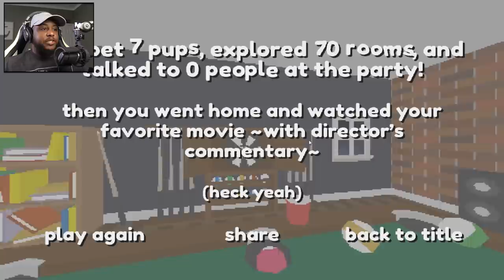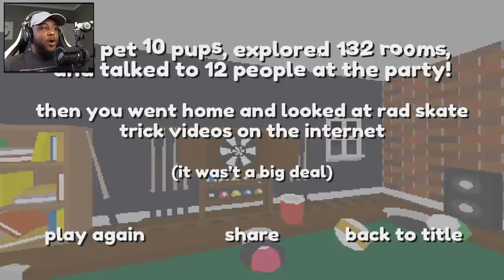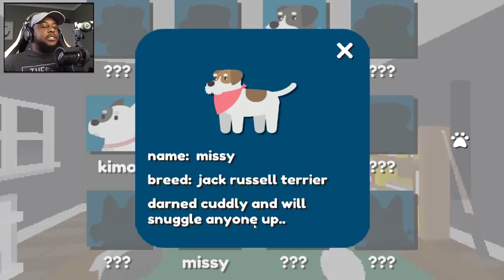WORST DOG PARTY EVER | Pet the Pup at the Party